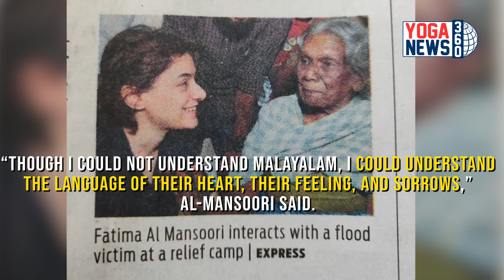Faith in Humanity Restored - Bahraini yoga therapist stayed back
Faith in Humanity Restored when Al-Mansoori, 36 had come to India on August 11 to conduct a five-day course at the Department of Human Yogic Science in Mangalore University on August 21, according to The Times of India.

She chose to stay back at the flood-hit area instead of fleeing she offered moral support and solidarity to the flood victims.

Fatima Al-Mansoori, yoga ambassador of Bahrain cannot speak a word of the local language, however; she travelled 120 km and visited many relief centres and schools that were accommodating the flood-hit victims.

“It’s a God-guided mission, and all I had to do was to respond,” she said.